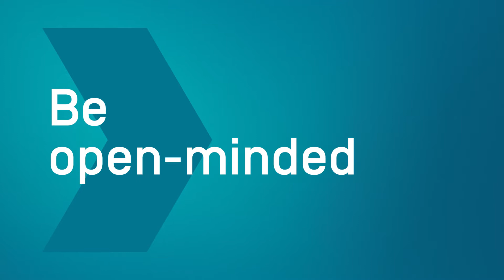SGL Carbon Corporate Video (Englisch)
The “new” SGL Carbon is a technology-based company. Our high-quality materials and products made of specialty graphite and composites are used in future defining industries: automotive, aerospace, semiconductor, LED, solar and wind energy, and in the production of lithium-ion batteries. In addition, we develop solutions for chemical and industrial applications
As the “new” SGL Carbon, we focus our thinking and actions around our customers. We see ourselves as partners, developing intelligent, trendsetting, and sustainable solutions that deliver clear and far-reaching benefits. Just like carbon, we enter into close and numerous relationships, to adapt our solutions to our customers’ needs.